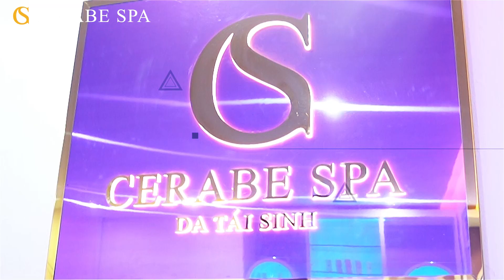Đồng loạt khai trương 11 cơ sở Cerabe Spa trên cả nước trong tháng 4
️🎉️🎉️🎉 Bùng nổ khai trương hàng loạt các cơ sở Cerabe Spa trên toàn quốc ️🎉️🎉️🎉
➖ 𝐂𝐨̛ 𝐬𝐨̛̉ 𝐂𝐞𝐫𝐚𝐛𝐞 𝐒𝐩𝐚 𝟏𝟕: Thôn Đông Khê, xã Đông Hồ, Thuận Thành, Bắc Ninh
➖ 𝐂𝐨̛ 𝐬𝐨̛̉ 𝐂𝐞𝐫𝐚𝐛𝐞 𝐒𝐩𝐚 𝟐𝟕: Đường 24 Mộc Dao, xã Phượng Mao, Quế Võ, Bắc Ninh
➖ 𝐂𝐨̛ 𝐬𝐨̛̉ 𝐂𝐞𝐫𝐚𝐛𝐞 𝐒𝐩𝐚 𝟓𝟓: 138 Nguyễn Tất Thành, thị trấn Ea T'ling, Cư Jút, Đắk Nông
➖ 𝐂𝐨̛ 𝐬𝐨̛̉ 𝐂𝐞𝐫𝐚𝐛𝐞 𝐒𝐩𝐚 𝟓𝟐: Tổ 1, thị trấn Hương Sơn, Phú Bình, Thái Nguyên
➖ 𝐂𝐨̛ 𝐬𝐨̛̉ 𝐂𝐞𝐫𝐚𝐛𝐞 𝐒𝐩𝐚 𝟑𝟗: Tổ 31, Ấp Bến Sắn, xã Yên Phú, Hàm Yên, Tuyên Quang
➖ 𝐂𝐨̛ 𝐬𝐨̛̉ 𝐂𝐞𝐫𝐚𝐛𝐞 𝐒𝐩𝐚 𝟓𝟒: Số nhà 52, Thôn 7, Đường Cầu Sắt, Tâm Thắng, Cư Jút, Đắk Nông
➖ 𝐂𝐨̛ 𝐬𝐨̛̉ 𝐂𝐞𝐫𝐚𝐛𝐞 𝐒𝐩𝐚 𝟏𝟓: 14/27 Đường Lái Thiêu 17, khu phố Bình Hòa, Thuận An, Bình Dương
➖ 𝐂𝐨̛ 𝐬𝐨̛̉ 𝐂𝐞𝐫𝐚𝐛𝐞 𝐒𝐩𝐚 𝟓𝟏: Ngã 3 Bản Tin, Ninh Sơn, Việt Yên, Bắc Giang
➖ 𝐂𝐨̛ 𝐬𝐨̛̉ 𝐂𝐞𝐫𝐚𝐛𝐞 𝐒𝐩𝐚 𝟐𝟖: Km 54 quốc lộ, xã Yên Phú, Hàm Yên, Tuyên Quang
➖ 𝐂𝐨̛ 𝐬𝐨̛̉ 𝐂𝐞𝐫𝐚𝐛𝐞 𝐒𝐩𝐚 𝟏𝟖: Thôn Đông, xã
Lương Phong, Hiệp Hòa, Bắc Giang
➖ 𝐂𝐨̛ 𝐬𝐨̛̉ 𝐂𝐞𝐫𝐚𝐛𝐞 𝐒𝐩𝐚 𝟏: Số nhà 93, Thôn 1, Xã Đông Dư, Gia Lâm, Hà Nội
-- Các cơ sở Cerabe Spa trên toàn quốc đã sẵn sàng cho Lễ khai trương chào đón quý khách hàng đến tham dự sự kiện, tham quan và trải nghiệm dịch vụ tại cửa hàng của chúng tôi.
CÔNG TY TNHH TẬP ĐOÀN CERABE - CHUỖI NHƯỢNG QUYỀN SPA CERABE
🏢 Trụ sở: 27A3 Tòa Green Stars - 234 Phạm Văn Đồng - Cổ Nhuế 1 - Bắc Từ Liêm - Hà Nội.
Cerabe Spa - Da tái sinh